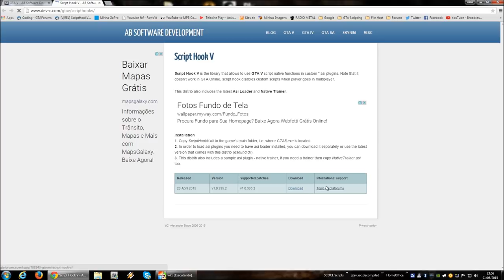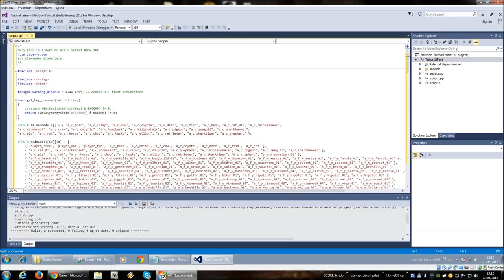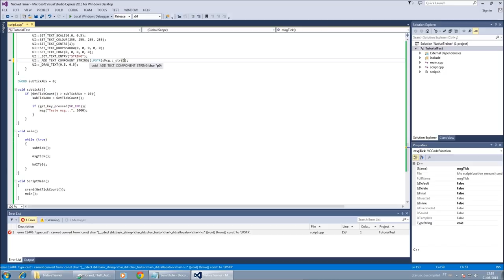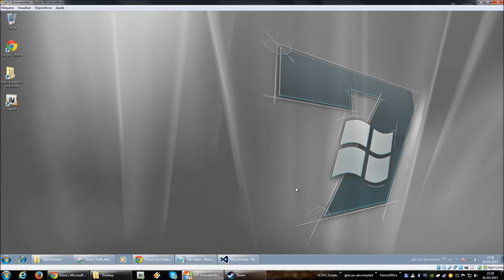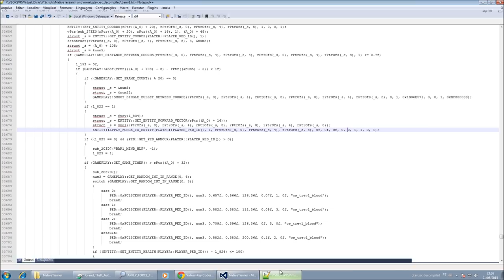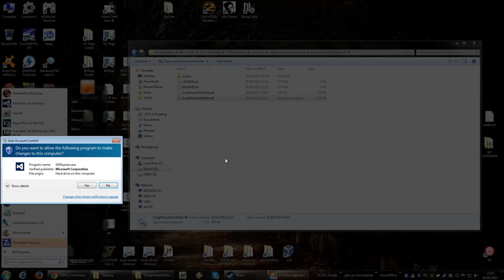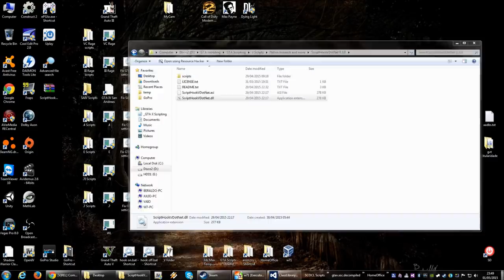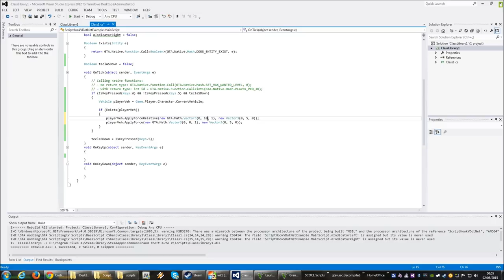[TUT-BR] Criando scripts para GTA V PC - Básico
A pedidos da galera BR do canal e FB ai vai um videozinho meio longo porem com todos os detalhes sobre meus métodos atuais de criação de scripts para GTA V e quais arquivos são necessários.